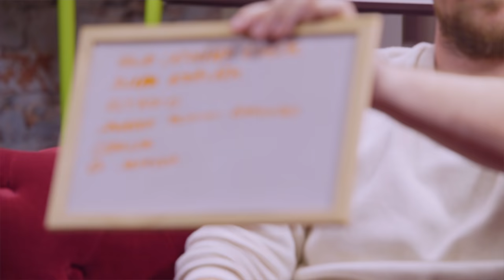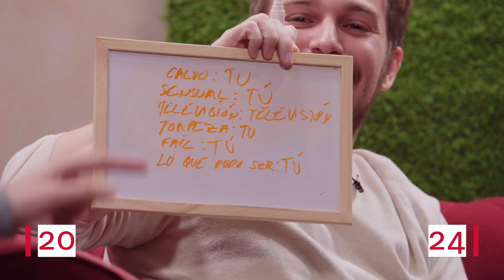ESTRENAMOS SCATTERGOLES con Guille Glez, Juan Arroita y Andrés Cabrera 🤪 | Sabor a Fútbol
¡Hoy en Sabor a Fútbol estamos de estreno: el Scattergoles! Un juego de preguntas en el que Juan Arroita y Guille Glez tendrán 30 segundos para completar las seis casillas de cada ronda. ¿Te animas a jugar? ¿Quién conseguirá más puntos?

⚽ El MEJOR ATLÉTICO de MADRID de la HISTORIA - 11 vs 11 Nacho González y Juan Arroita | Sabor a Fútbol
🌍 El MEJOR REAL MADRID de la HISTORIA - 11 vs 11 con Juan Arroita y Guille Glez | Sabor a Fútbol

Vive con Sabor a Fútbol los mejores vídeos sobre Fútbol de YouTube de la mano de Mahou.